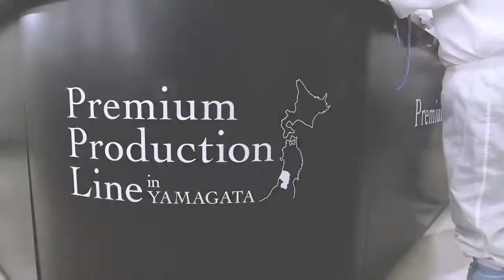Yamagata Premium Production Line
CASIOの高額アナログモデルのムーブメントは全て国内で徹底した管理体制下で製造されています。特にMR-G、OCEANUS、PRO TREK Manasluにおいては、パーツ製造から組み立てまでを一貫して行っております。